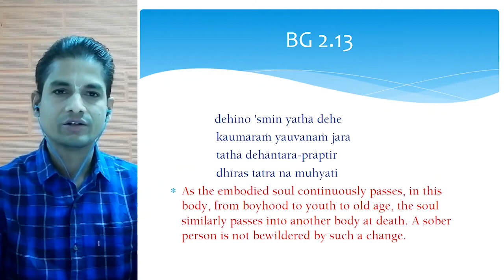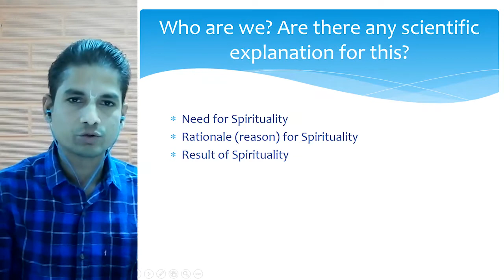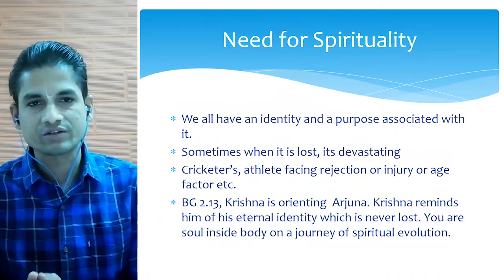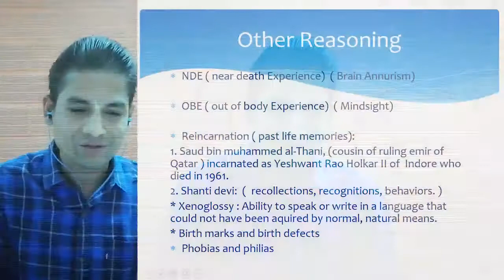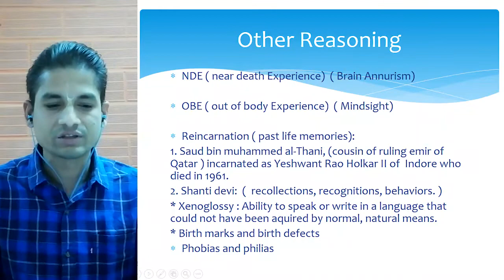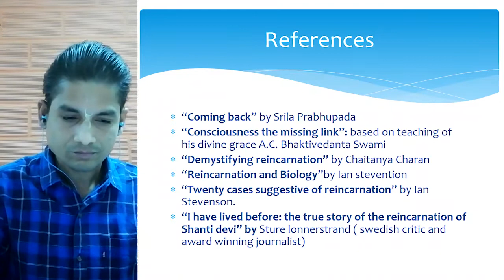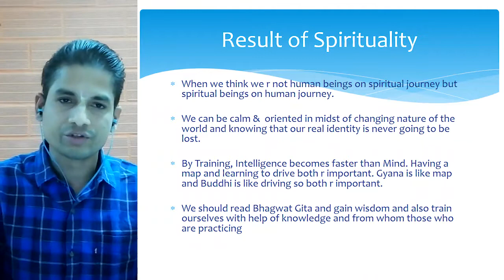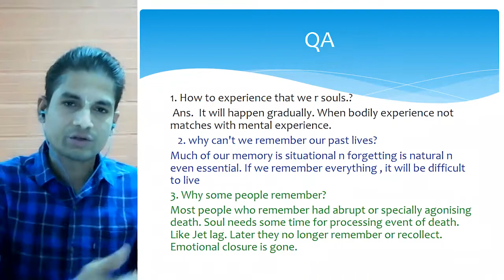Session 2 Who am I is there any scientific proof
We are going to session-2 of our course Bhagvad Geeta in Application and we will be covering very important topics which are relevant to all specially in present time.